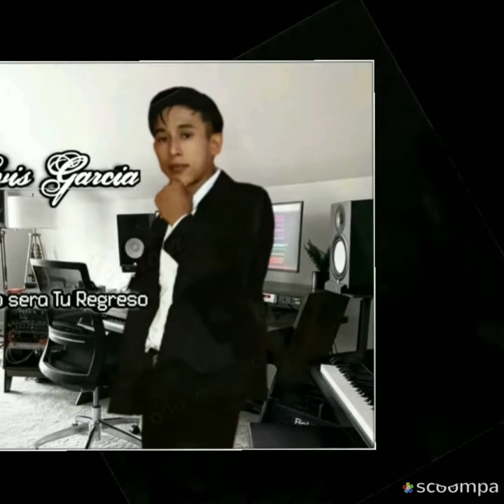CUANO SERA TU REGRESO Levis garcia